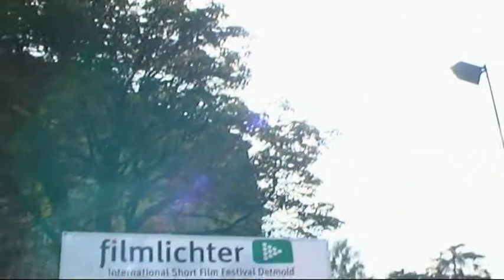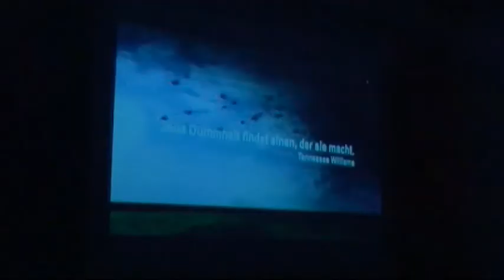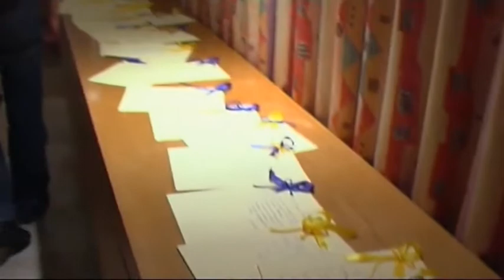ISFF Docu 2006 (Part 1 of 2)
Documentation for ISFF 2006 (Part 1 of 2)